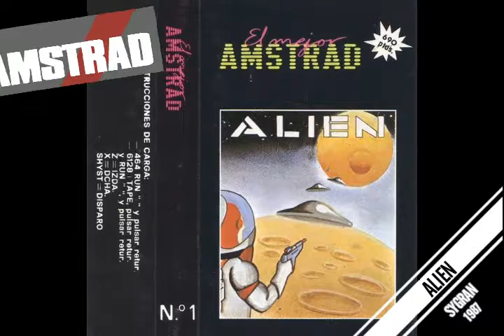Alien (El Mejor Amstrad Nº1) (Sygran) (1987) (Amstrad CPC)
Simple matamarcianos al estilo "La Plaga Galáctica". Tiene algunos fallos pero es jugable en líneas generales.

Música de la Intro y Outro: Alberto "McCalby" González